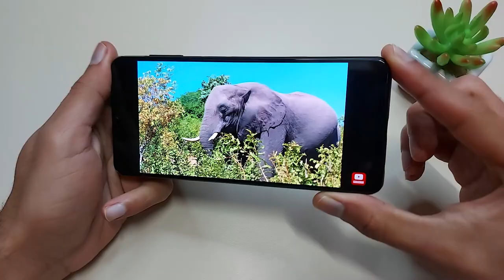Galaxy M22 Uma Cópia de um Celular Mais Barato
✔️✔️COMPRE EM LOJAS QUE INDICO ⬇️⬇️

✔️✔️Galaxy A22

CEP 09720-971